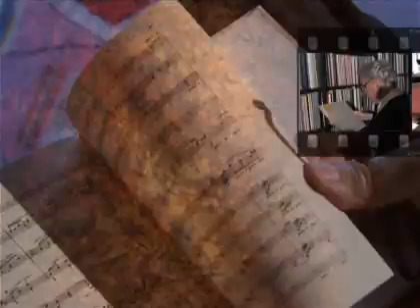Folge 7: Warum hat der Pianist Glenn Gould Mozart so verachtet?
Professor Dr. Joachim Kaiser, der einflussreichste deutsche Musikkritiker, beantwortet in seiner Video-Kolumne Fragen der Leser. Diesmal: Warum hat der Pianist Glenn Gould Mozart so verachtet?